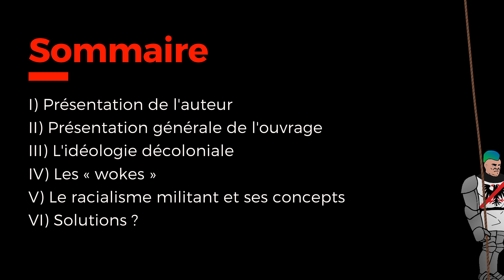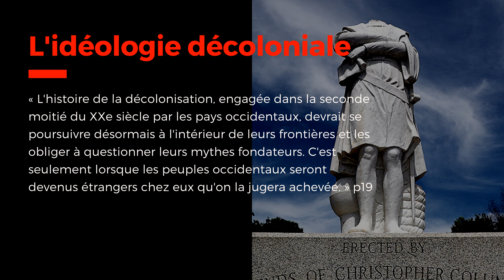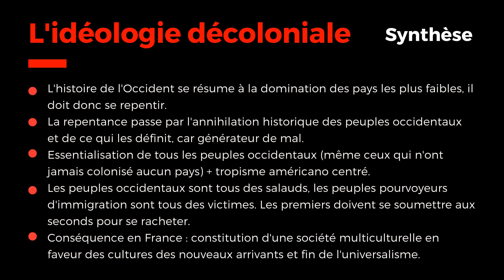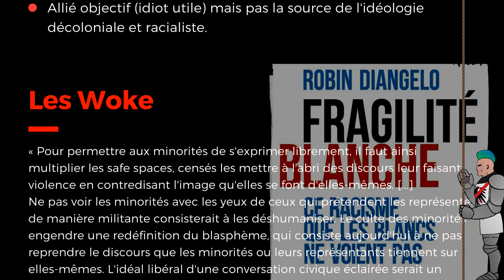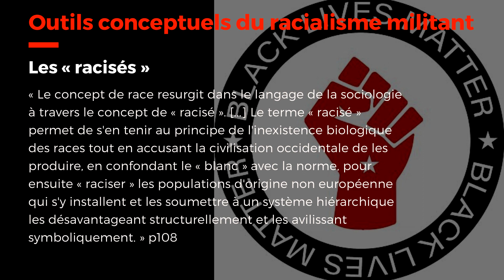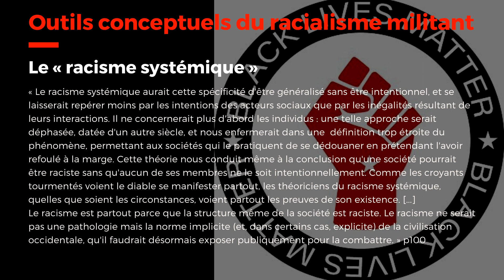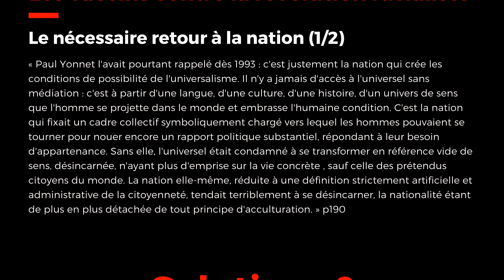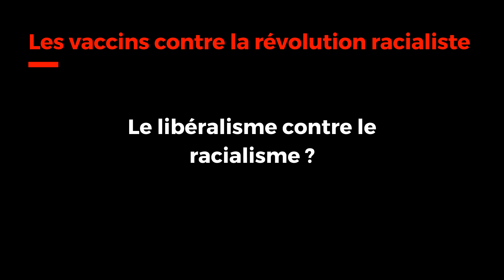Le cercle présente la note : La Révolution Racialiste - Bock-Côté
Note de lecture réalisée par notre camarade Anthony VÉRA-DOBRÕES.

➡️ Le personnage "Bertrand" :
- Conçu par les équipes du Cercle du Guesclin.
- Animé par Maxime Courtecuisse.

🎵 Crédits audios:
- Jordy Chandra : Late Night Call
Diffusé par Lofi Girl.